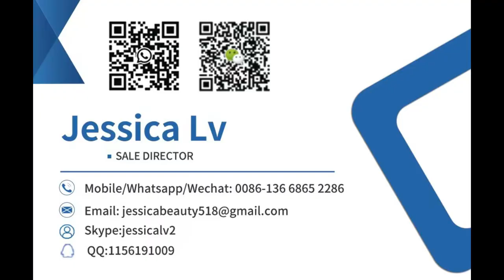Fireproof MGO Board Making Machine,magnesium oxide fireproof mgo board machine production line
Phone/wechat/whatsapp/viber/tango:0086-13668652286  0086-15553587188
Skype: jessicalv2
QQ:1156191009